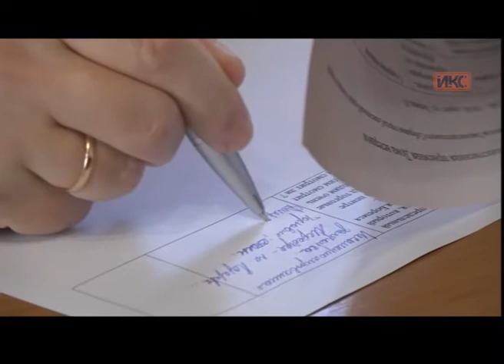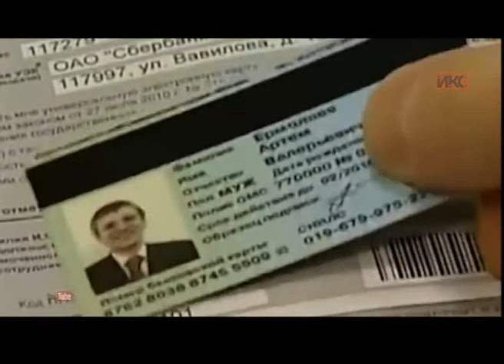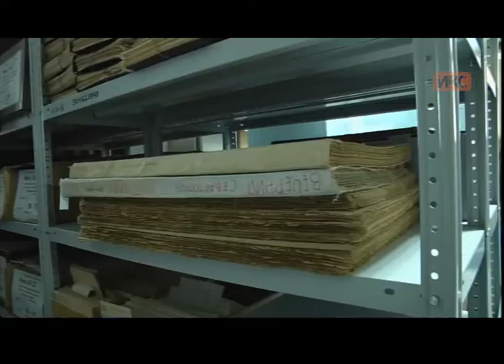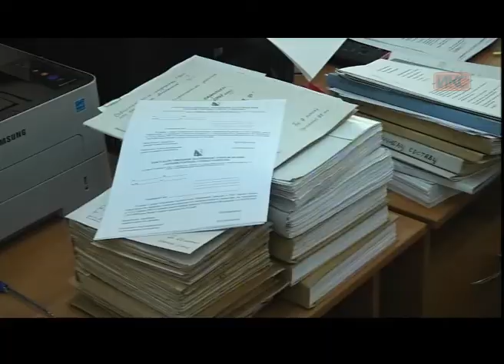Выпуск новостей от 10 марта (17:00)